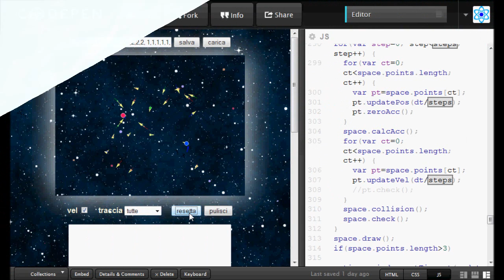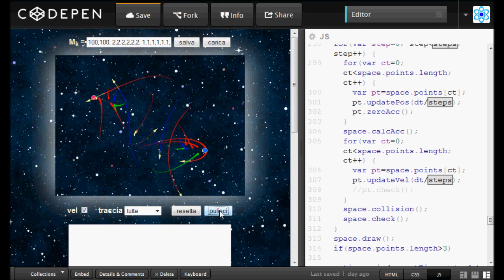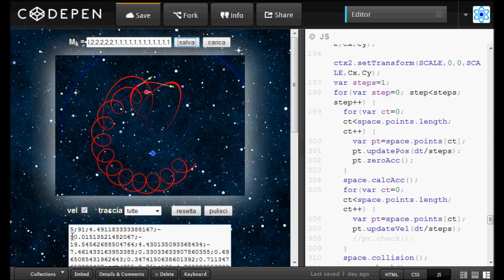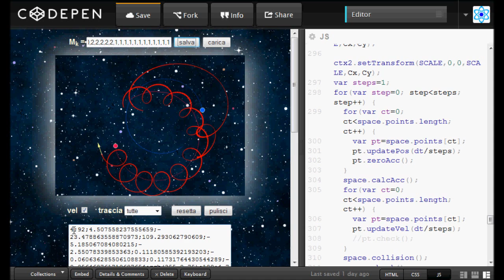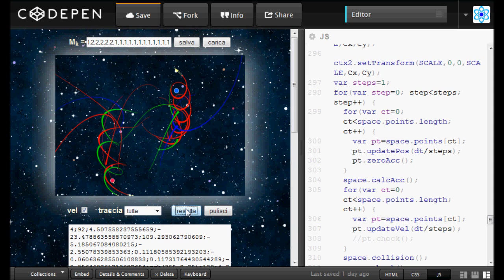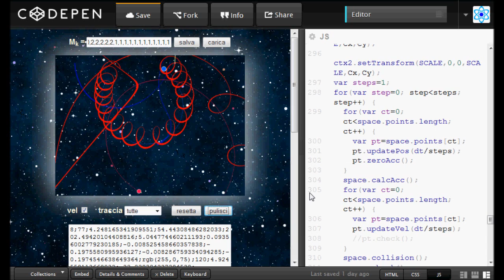GRAVITA' #07 - Sistemi extrasolari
Gravitazione: alla ricerca di sistemi extrasolari.